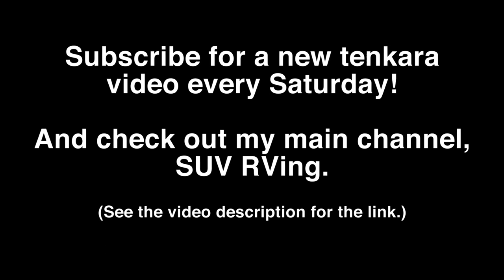Big Fish, Small Creek! (Tenkara Fly Fishing)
Why let the dark, horrible, frigid depths of winter keep you from going fishing?

LOCATION: Northern Utah, USA

DATE FILMED: Late January 2019